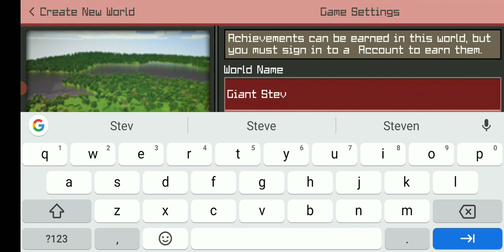Is Giant Steve Real?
Credit = Internet
This Song Is Not Mine It's From the Internet
Warning: Really Happened!
App Name "Craftsman Creative and Survival"
Seed =--. .. .- -. - / ... - . ...- .
Update 1.18
Bedrock Edition